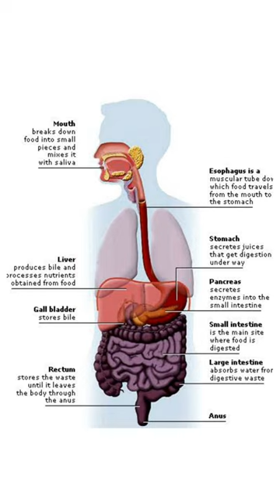Human digestive system and functions of its various parts.